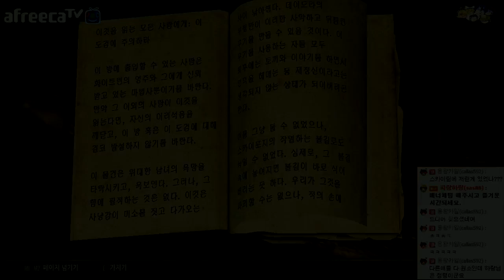170205스카이림#8 잠입액션2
스카이림에서 탈모어가 증발하는 그날까지